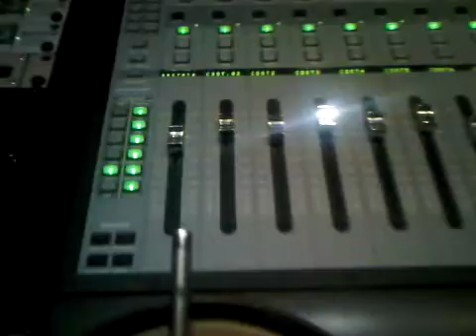"Secrets" in the making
Mixing a song I just did. Seems like I was pretty high by this point. Can't say much more about it til I pay for the beat lol